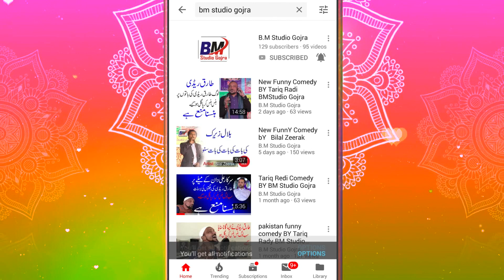New Super Hit Qaseeda Hussain Badshah He By Ali Raza Khan BM Studio Gojra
Audio Video Recording & Releasing BM Studio Gojra
qasida 2019,
sindhi qasida 2019,
ali hamza qasida 2019,
latest qasida 2019,
qasida 2019 new,
raza hassan qasida 2019,
balti qasida 2019,
2019 ka qasida,
lagu qasidah 2019,
qasida mola ali 2019,
qasida mpya 2019,
new qasida 2019 all,